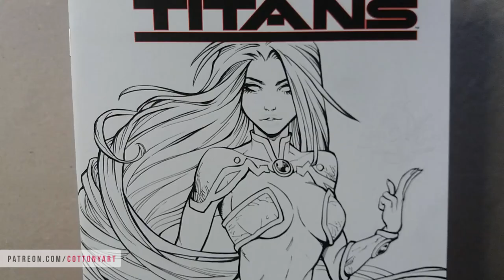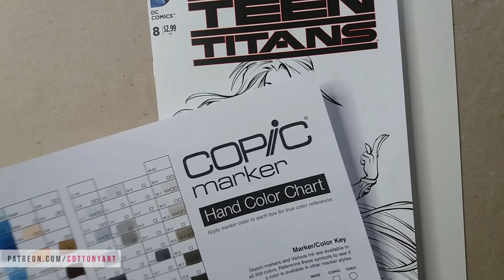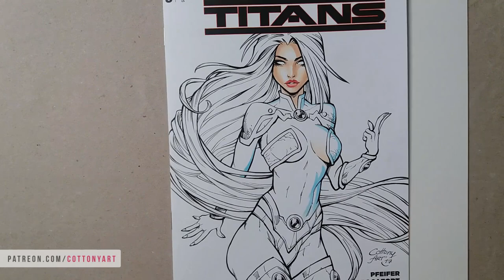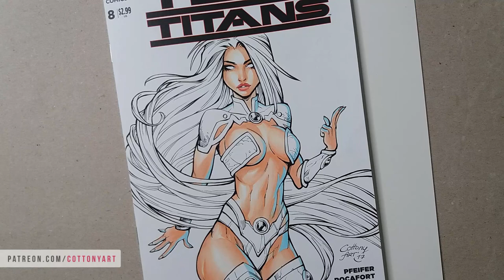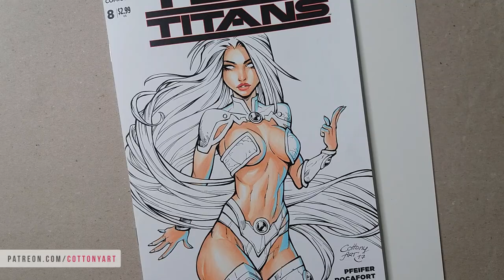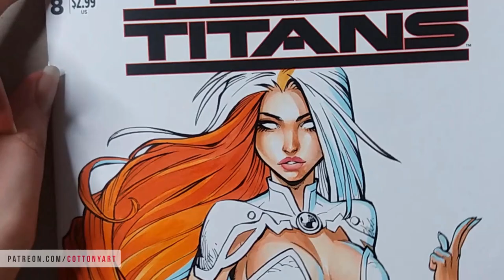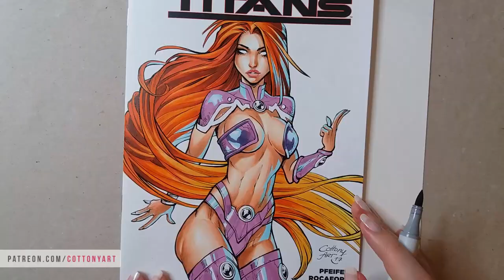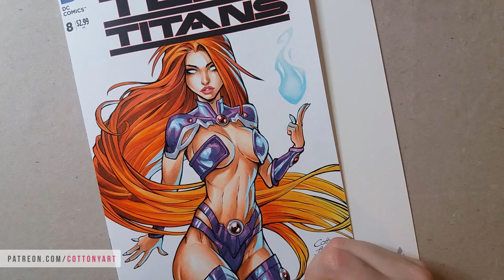Drawing STARFIRE ♦ COPIC MARKER coloring tutorial + tame lapse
Hi everyone! My second video is out and in this one I want to share with you my copic coloring process with this beautiful Starfire from Teen Titans.